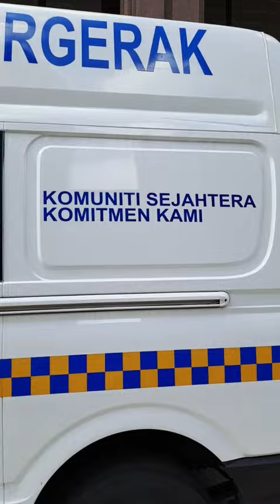28 August 2023